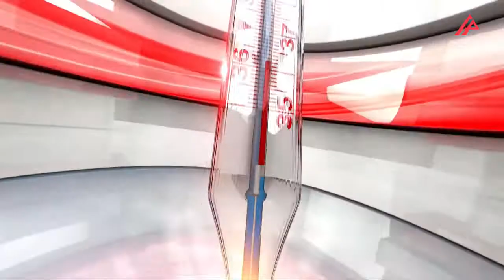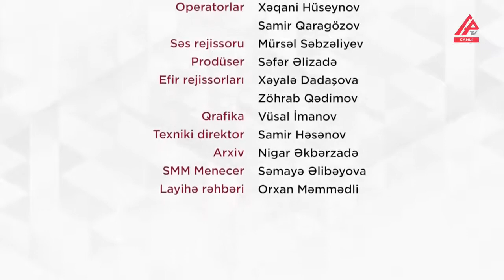Hamilələrdə koronavirus. Ana və körpə üçün hansı risklər var?Dr. Mahirə İsmayılova, Dr.Sevda Əsədova